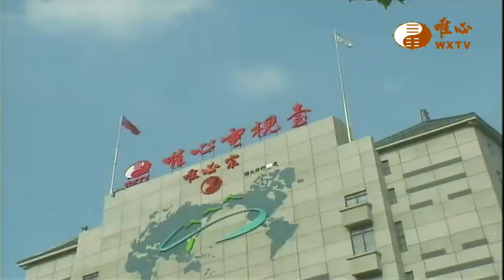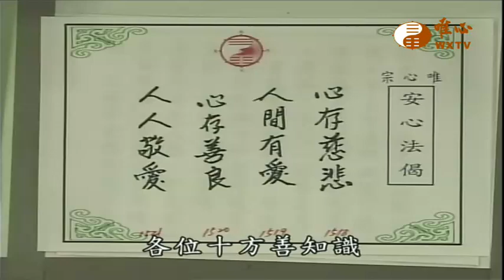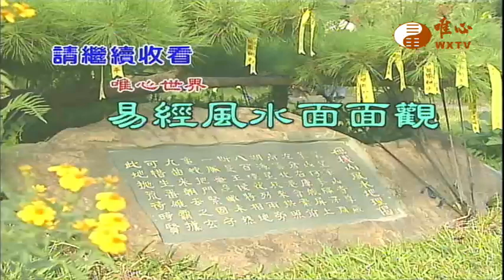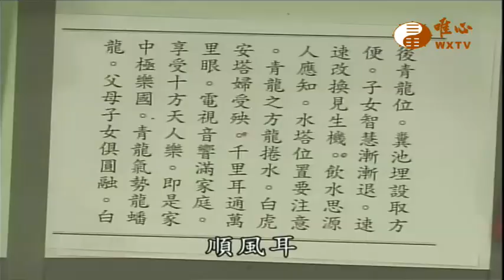風水真經-(人人敬愛)【易經風水面面觀654】｜ WXTV唯心電視台